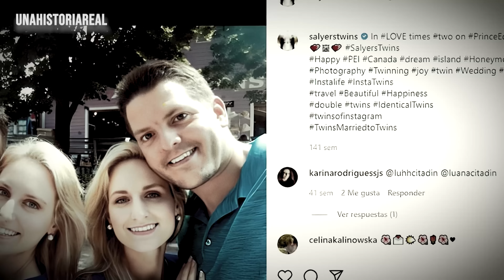Los HIJOS de estas GEMELAS son HERMANOS y PRIMOS al mismo tiempo: Las GEMELAS que lo COMPARTEN TODO